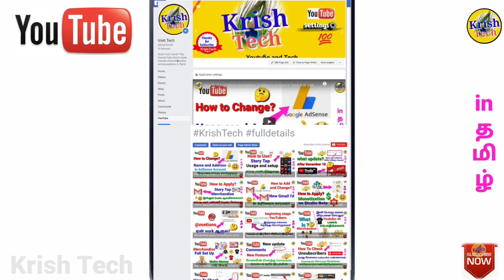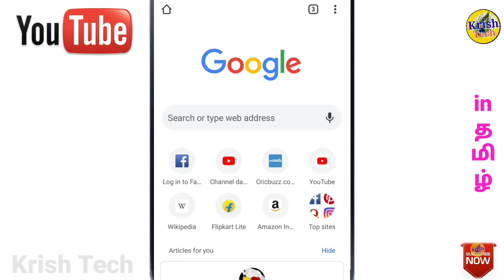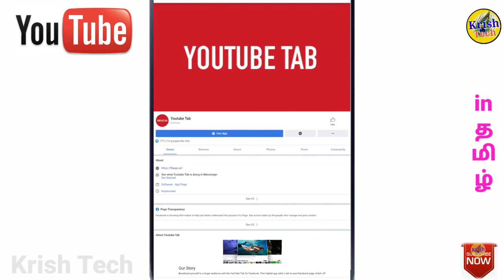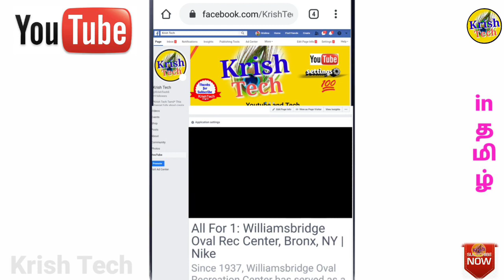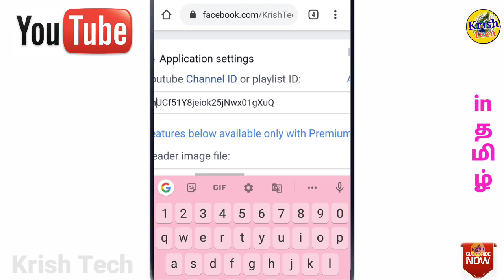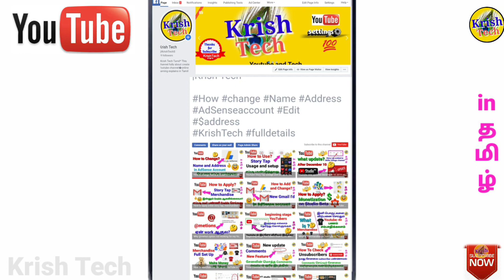How to add Youtube Tab on Facebook page in Tamil|add Youtube Tab on mobile phone |Krish Tech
How to Your YouTube Channel on Facebook Page in Tamil